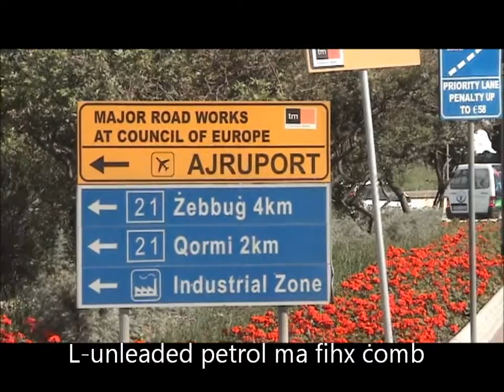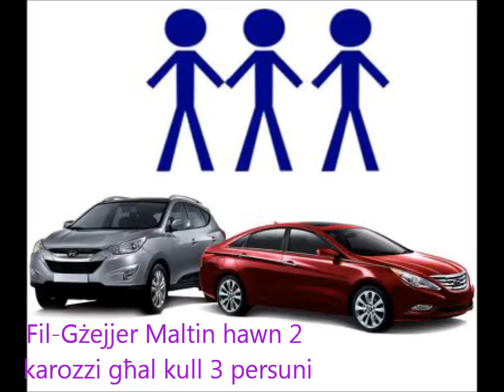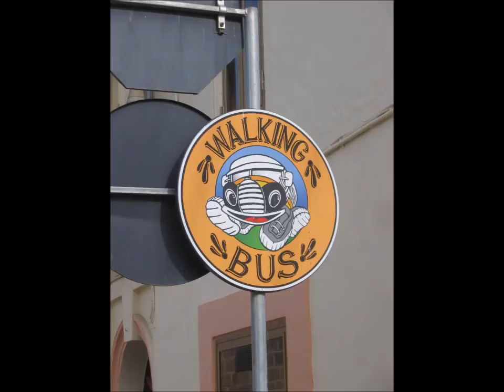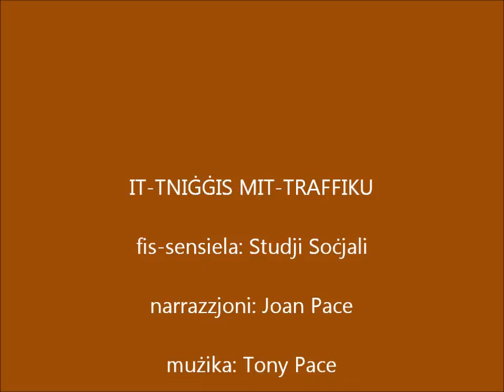Tniggis mit-Traffiku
It-TNIĠĠIS MIT-TRAFFIKU - video edukattiv fis-sensiela Studji Soċjali; produzzjoni ta' Tony Pace. Ħajr lil Edward Gilson.